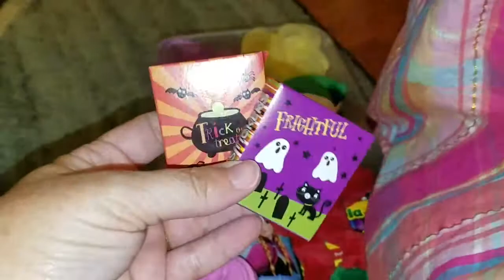Shoebox for Operation Christmas Child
Operation Christmas Child shoe box my girls mad for 2 special little girls that have nothing. This shows what they bought and how they packed the boxes.